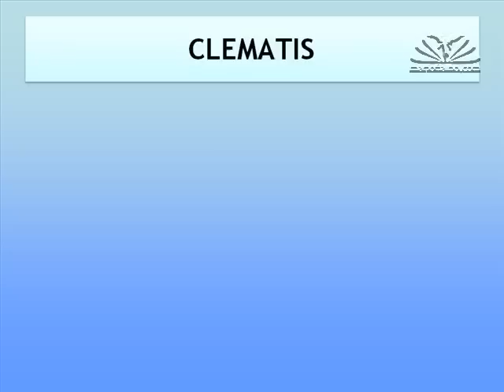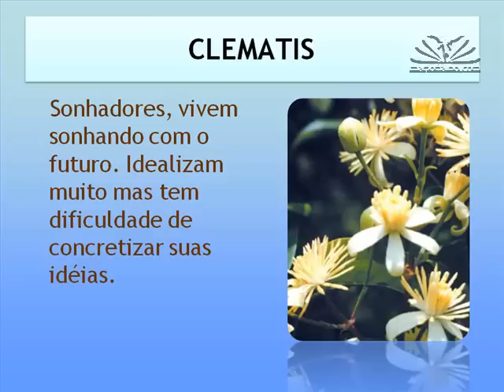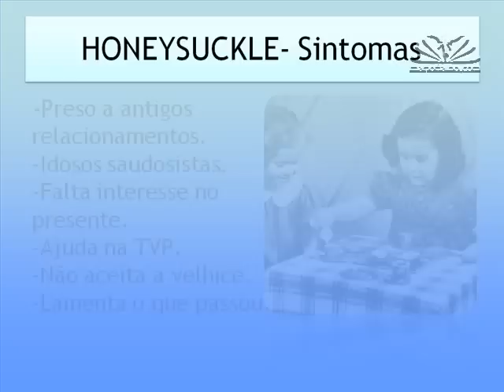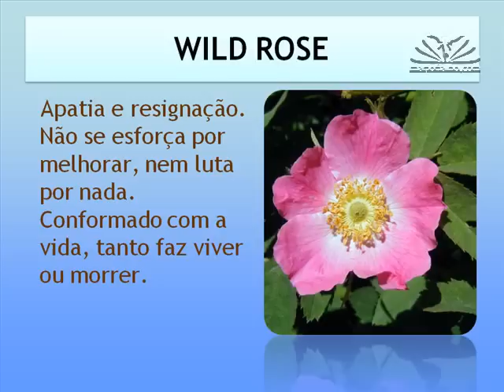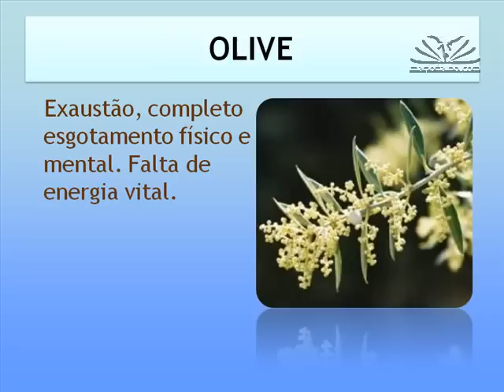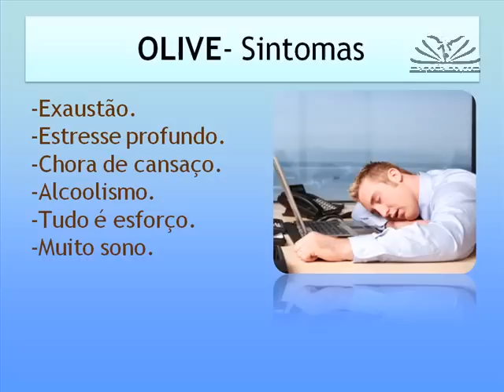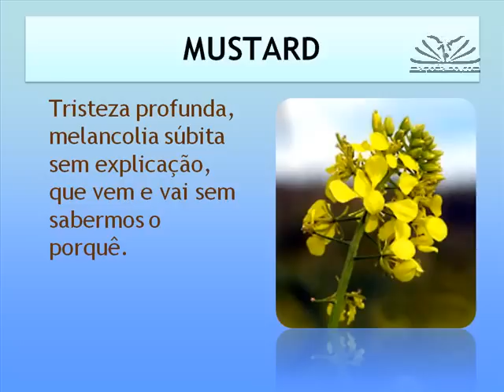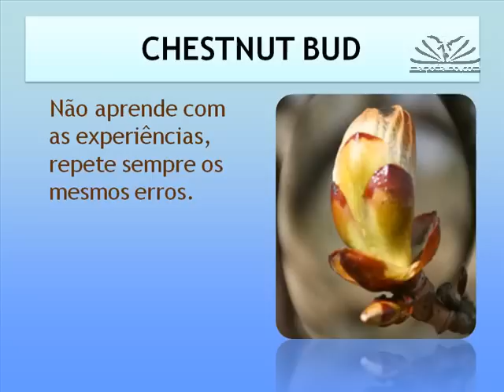AULA 05 DO CURSO ONLINE DE FLORAIS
Entre em contato agora via WhatsApp para informações sobre próximas turmas

Para receber mais conteúdo e promoções exclusivas entre na nossa lista vip no TELEGRAM

- FAÇA O CURSO ONLINE COMPLETO

assita as demais aulas. Curso simples cobrindo os principais conteúdos dos florais de Bach.

0:00 Introduction
1:13 CLEMATIS - Sintomas
2:17 HONEYSUCKLE- Sintomas
3:38 WILD ROSE - Sintomas
4:38 OLIVE- Sintomas
5:31 WHITE CHESTNUT - Sintomas
6:31 MUSTARD - Sintomas
7:16 CHESTNUT BUD - Sintomas
7:49 FIM DA QUINTA AULA PARA MAIS INFORMAÇÕES VISITE